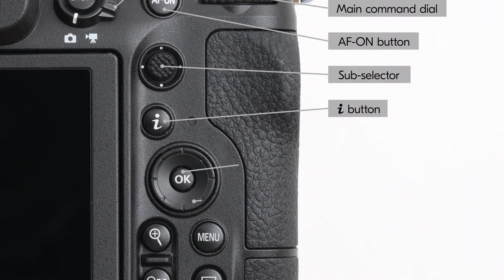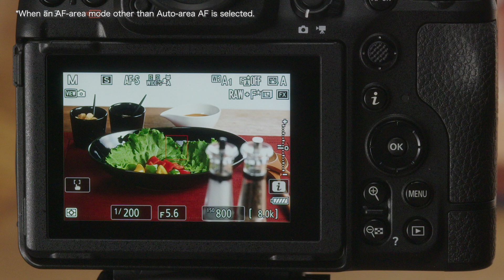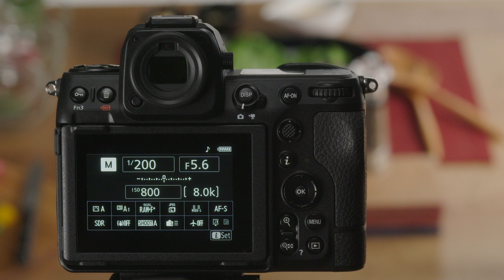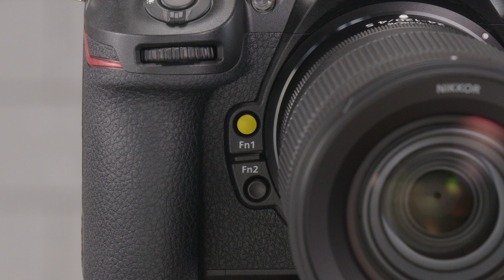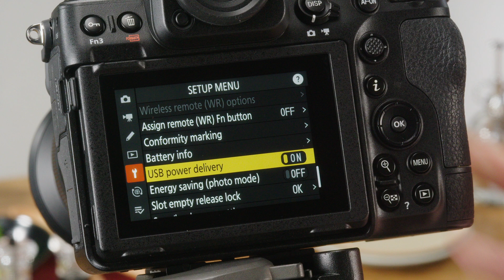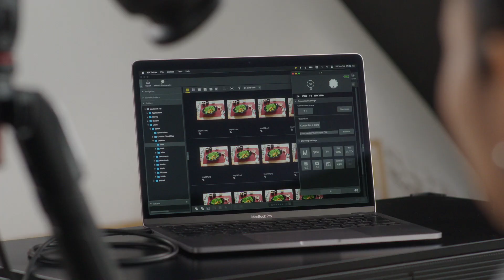Z8 #1 First contact: Names and functions of camera parts | Nikon Digitutor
0:00　Introduction
0:16　Name of each part
1:08　Functions of each part